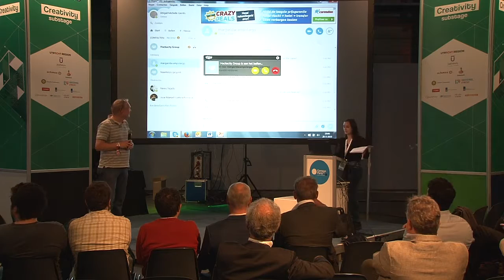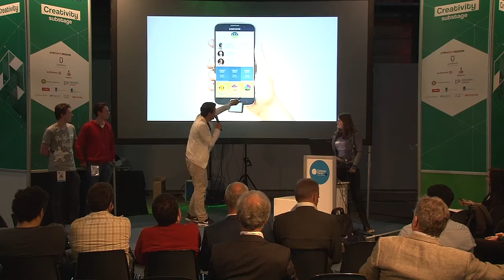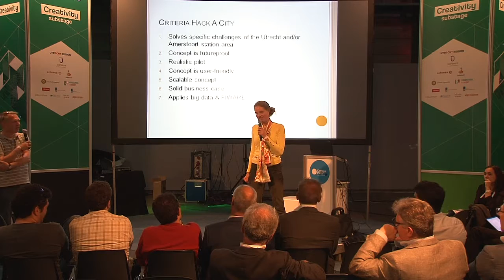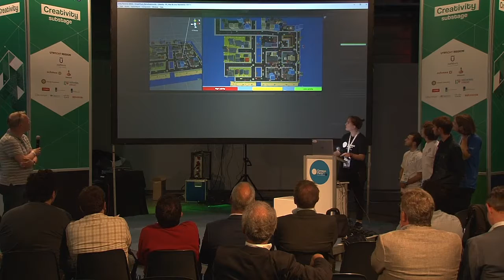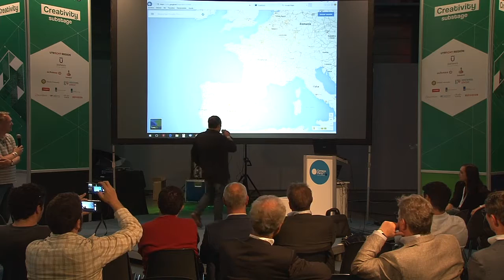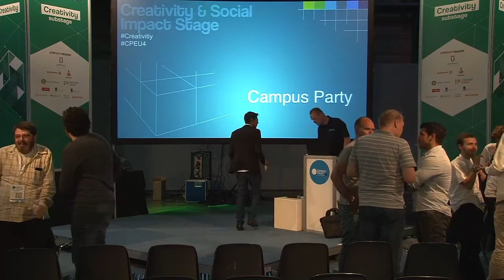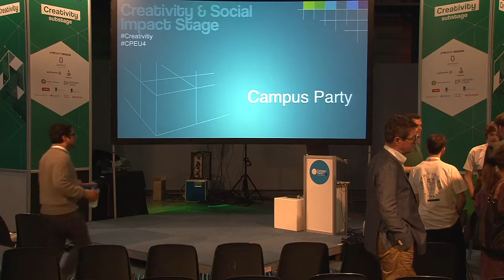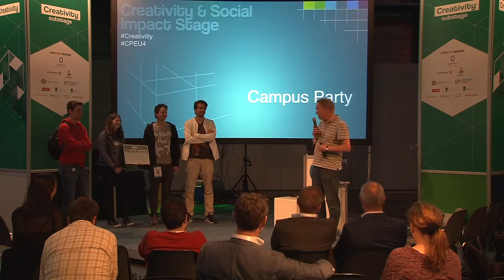CPEU4 - Creativity - Urban challenge final